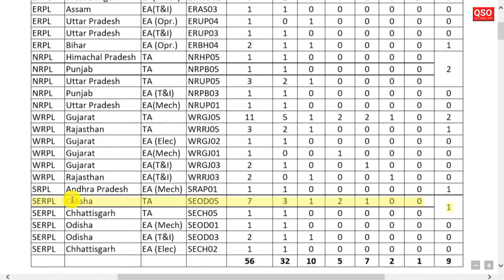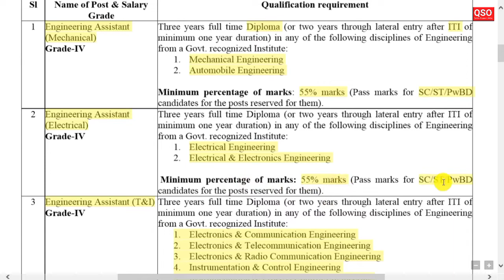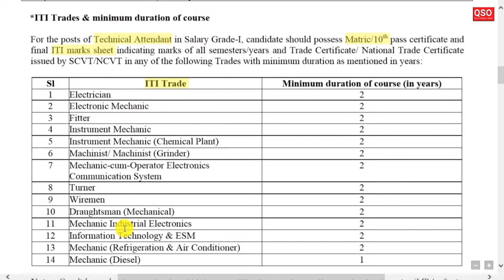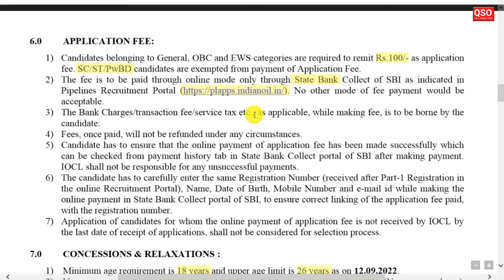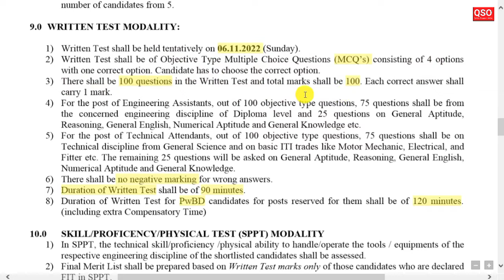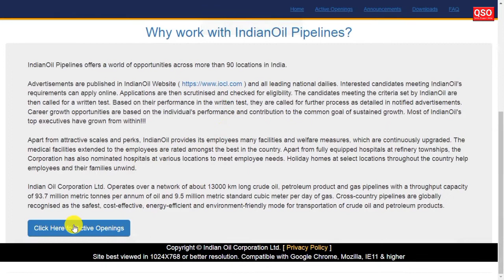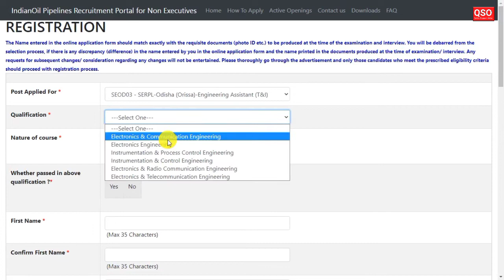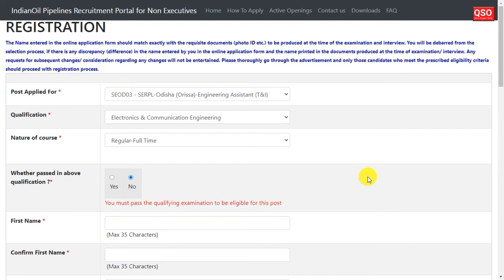IOCL pipeline recruitment 2022 Odisha | online apply full process | 10th pass job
*About of Video:- RECRUITMENT FOR FILLING NON-EXECUTIVE VACANCIES IN PIPELINES DIVISION

*tag's reference:-indian oil recruitment 2022
indian oil recruitment 2022 apply online
iocl recruitment 2022 apply online odisha
iocl pipeline recruitment 2022 apply online
iocl job in odisha
odisha iocl pipeline recruitment
odisha iocl pipeline recruitment 2022
odisha iocl pipeline recruitment apply 2022
iocl pipeline recruitment apply 2022
iocl vacancy 2022
indian oil vacancy 2022
iocl pipeline division recruitment 2022
iocl job 2022
iocl recruitment 2022 apply online
iocl recruitment 2022 notification